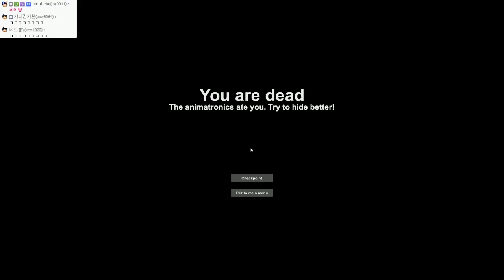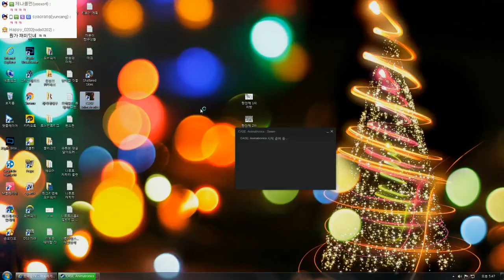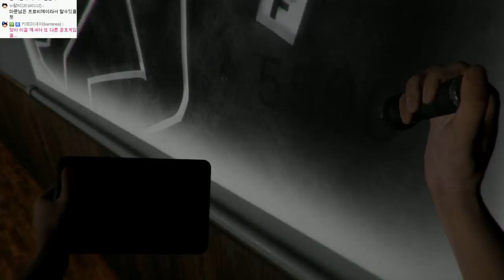케이스 애니매트로닉스 | 프레디피자가게 팬메이드 장난없는 공포게임 | #04 - by조마문